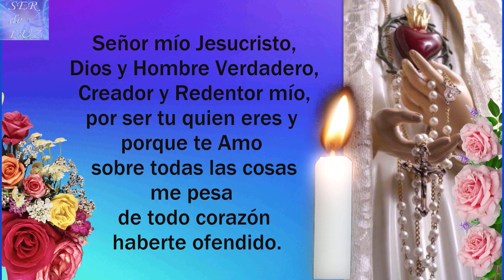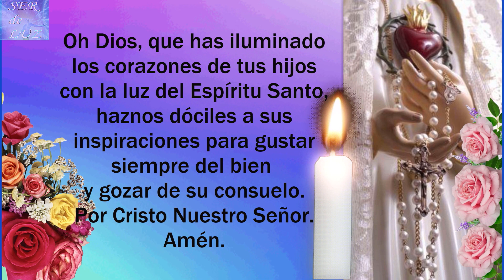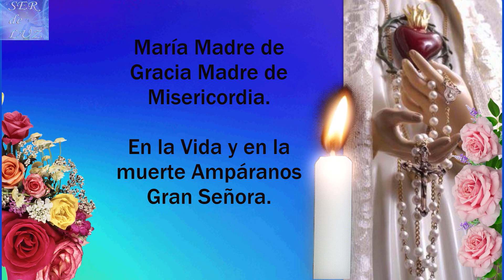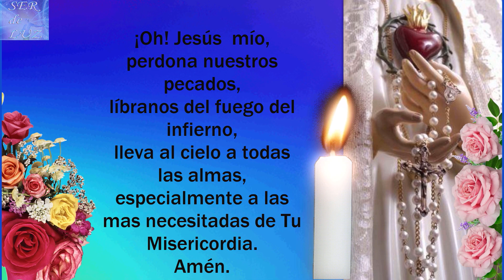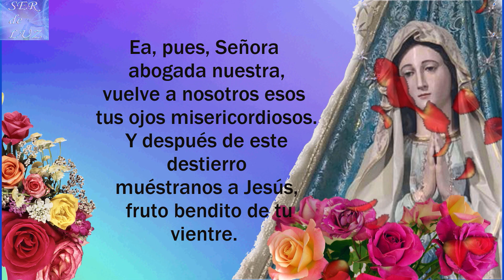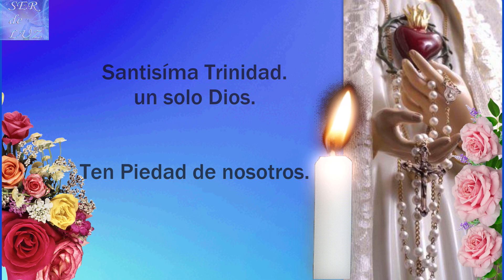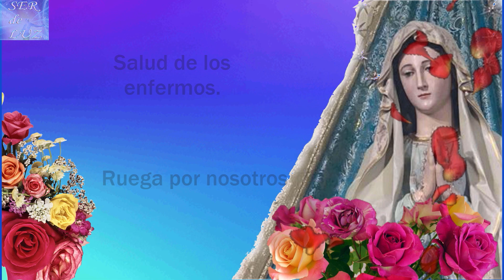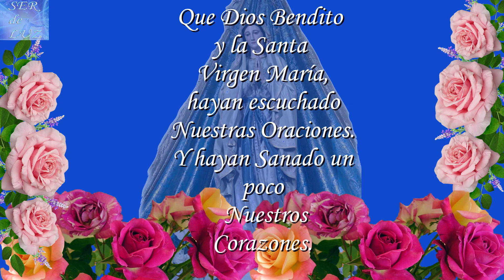SANTO ROSARIO DE HOY MIÉRCOLES 14 DE DICIEMBRE DE 2022💝 MISTERIOS GLORIOSOS🌹💖🌹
SANTO ROSARIO DE HOY MIÉRCOLES 14 DE DICIEMBRE DE 2022💝 MISTERIOS GLORIOSOS🌹💖🌹 Virgen  María Reina de La Paz🌹 Gospa 💖

Misterios Luminosos
# Rosario Gloriosos
Rosario Gozosos
Misterios Gozosos
Santo Rosario Dolorosos
Misterios Dolorosos